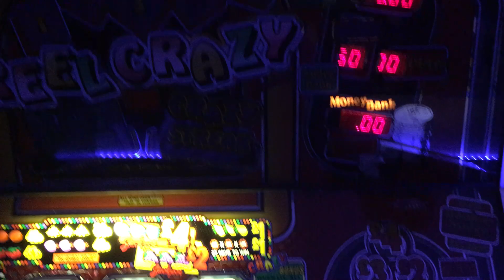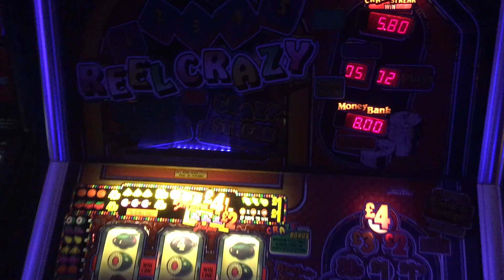JPM Reelcrazy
A quick vid showing the maximum number of nudges you can bank on a Reelcrazy .and yes they hold i was quite surprised as i had just hit a £5.80 Crazy streak a few minutes earlier :-)